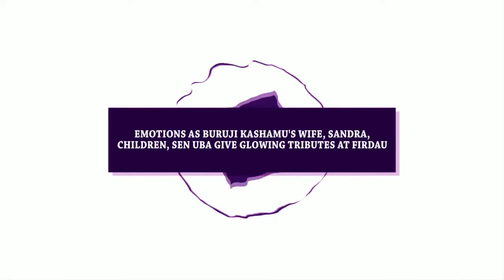EMOTIONS AS BURUJI KASHAMU'S WIFE, SANDRA, CHILDREN, SEN UBA GIVE GLOWING TRIBUTES AT FRIDAU